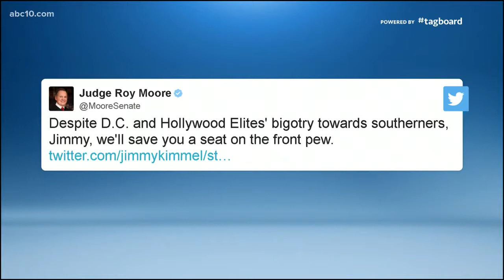Roy Moore and Jimmy Kimmel face off online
Roy Moore and Jimmy Kimmel face off online (November 30, 2017)